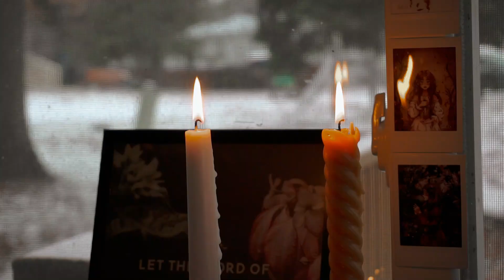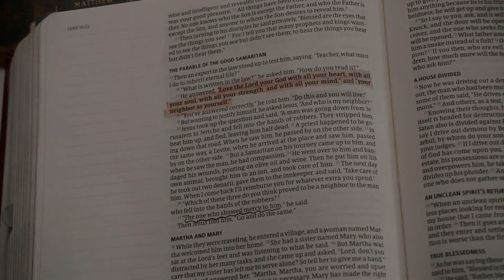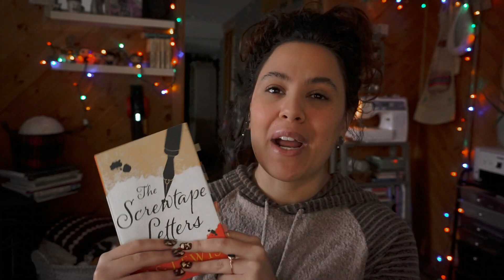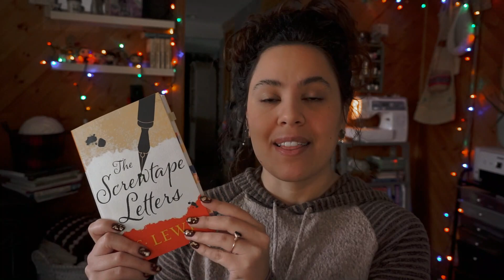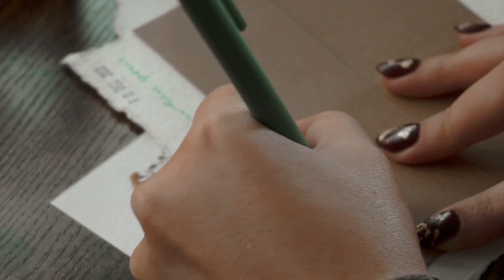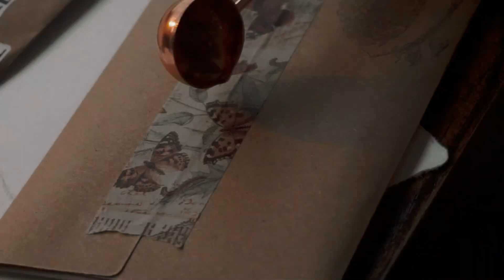let's chat 🖤 current read update & what's on my heart.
hey frens! thanks so much for being here :) i was definitely hesitant about this video because i know it can be a heated topic for many believers. we all have different convictions in life, & i truly pray that God leads all of us in truth! instead of bashing someone for having a different conviction, pray for them instead. the world could use more of that. all my love! xoxo

above all, love each other deeply,
for love covers a multitude of sins.
1 peter 4:8

WISH LIST

shop Earthley & presets below!